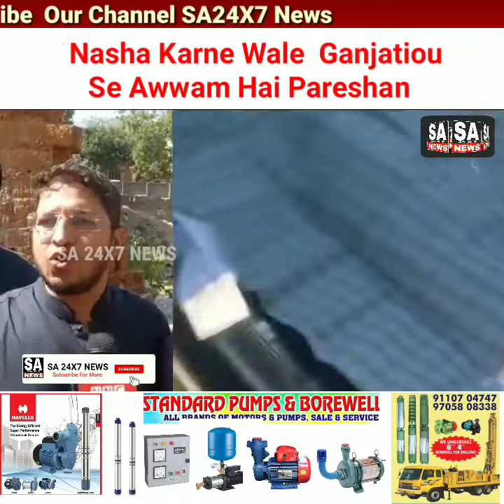Banjarahills Kay Elaqe ZaheraNagar Singada Basti Kay Rehne Wale Muqaami Log Nasha Karne Wale Ganjat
Banjarahills Police Station Limits Hyderabad..

Banjarahills Kay Elaqe ZaheraNagar Singada Basti Kay Rehne Wale Muqaami Log Nasha Karne Wale  Ganjatiou Se Hai Pareshan..

ZaheraNagar Singada Basti Mein Kal Raat Nashey Mein Dhoot Bablu Aur Uskay Saathiou Ne Peshey Se Hajjam Ka Kam Karne Wale Narayan Jo Apna Kam Kar Kay Ghar Wapis Horahe The Unko Rok Liya Aur Narayan Se Paise Poochne Lage ..

Narayan Ne Jab Paise Dene Se Inkar Kardiya Toh Wo Log Narayan Per  Chaqu Se Pait Per Humla Kardiya ..

Muqaami Logou Jab Inkay Beech Mein Aye Toh Wo Log Unper Bhi Humla Karne Lage Jaise Taise Waha Kay Muqaami Log Unper Hawi Hone Lage Toh Bablu Aur Uskay Saathi Waha Se Bhag Gaye..

Narayan Ko Osmania Hospital Muntaqil Kardiya Hai..

Muqaami Logou Ne Police Se Guzarish Ki Hai Kay Wo Aise Logou Per Saqt Karwai Kare...